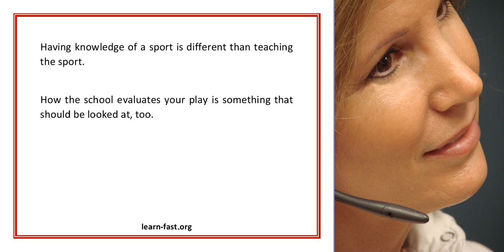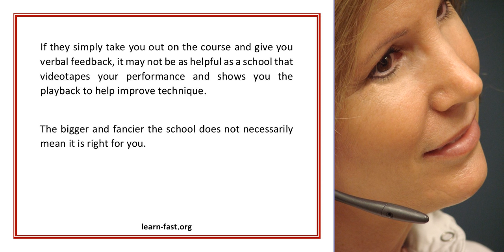Learn How To Become The Perfect Golf Player